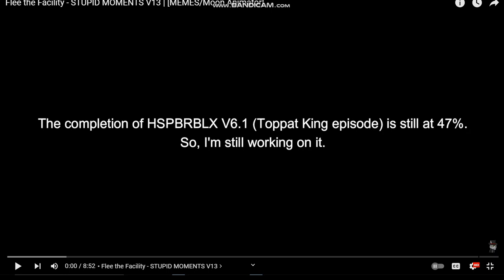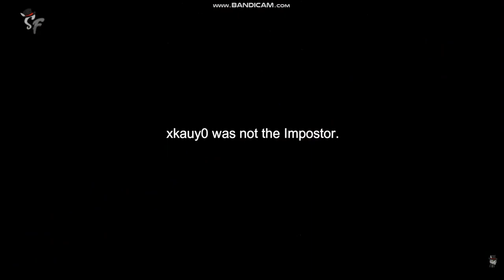Flee the Facility - STUPID MOMENTS V13 | [MEMES/Moon Animator]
// Nothing personnel, kid. ~ Shaffled

Ah yes, Flee the Facility - STUPID MOMENTS V13 now exists. It's been a year since I uploaded episode 12.

▶ Chapters:

0:00 - Flee the Facility - STUPID MOMENTS V13
8:31 - Shoutouts

// Oh, you read the description. How Epic! ~ Shaffle